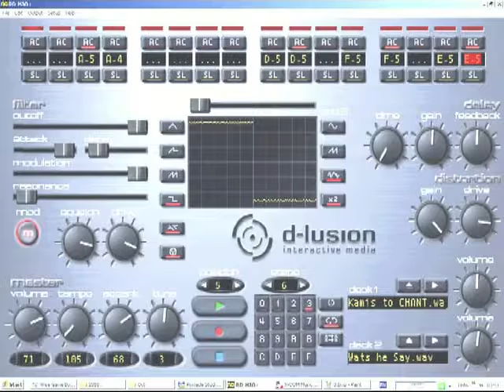Food [Dubstep]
Dubstep tune in D minor programmed into d-lusion rdh3o+ bass machine emulator.